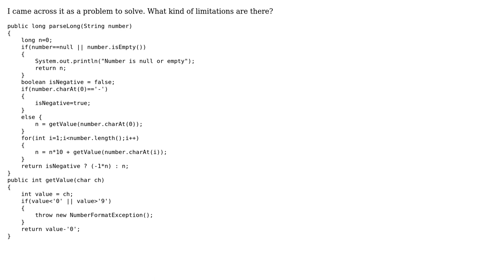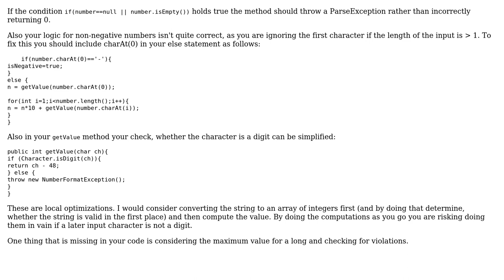Parsing a long without using inbuilt function parseLong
With thanks & praise to God, and with thanks to the many people who have made this project possible! | Content (except music & images) licensed under CC BY-SA | Music | Images & others | With thanks to user Piyush Gupta user barq user 200_success and the Stack Exchange Network Trademarks are property of their respective owners. You are responsible for your own actions.